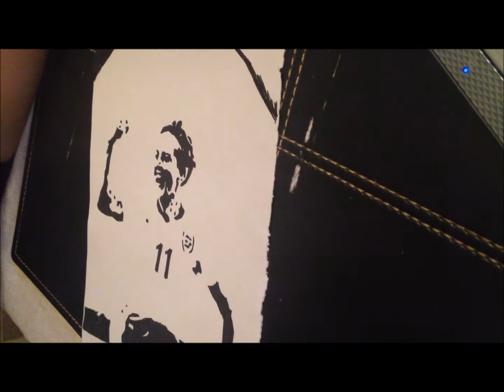Natasha Dowie's Speed Drawing